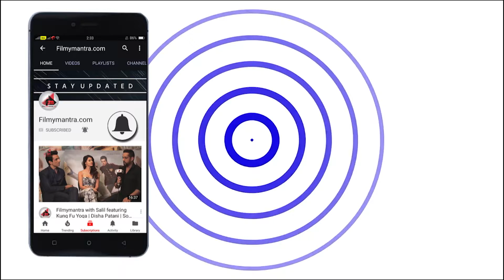1 Day Box office Collection PADMAN | FILMYMANTRA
1 Day Box office Collection PADMAN | FILMYMANTRA |

Stay Updated!